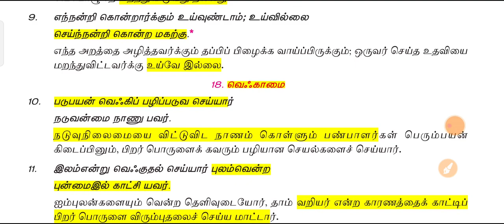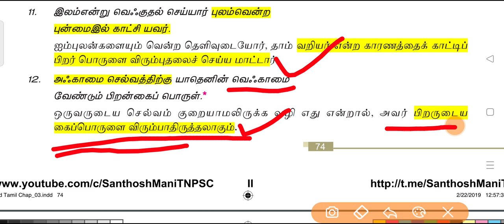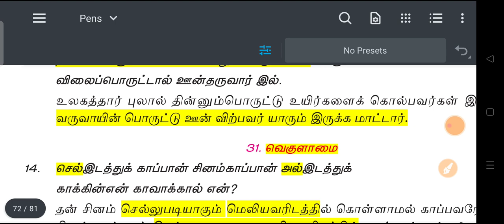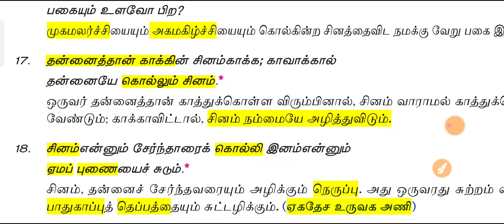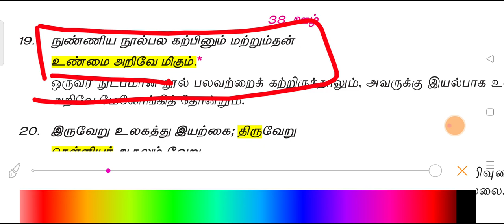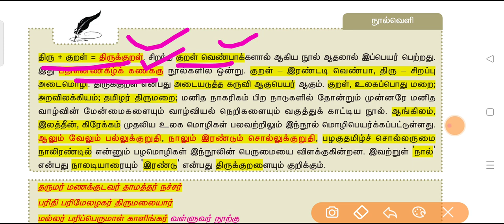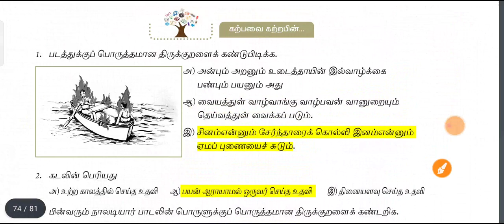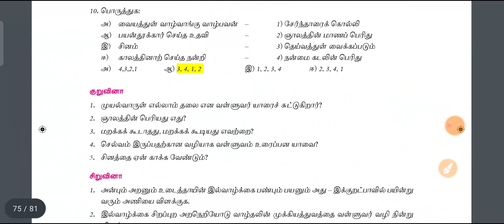Thirukkural-21🔥(12th - 2) Exam Points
Thirukkural🔥(12th ) Exam Points

நம்பிக்கையோடு படிப்போம்..!

வென்று காட்டுவோம்...!

📌📌For Updates📌📌

Or